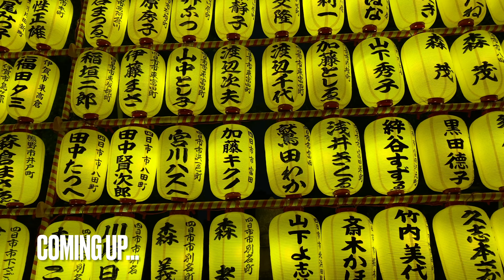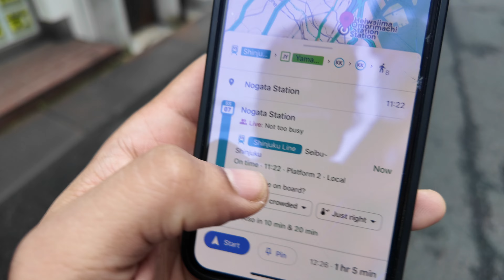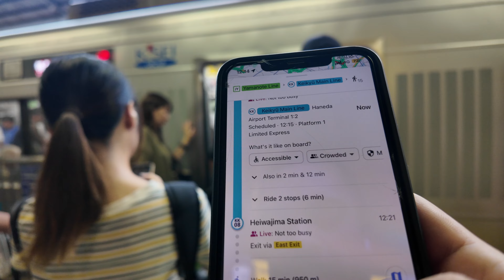HOW JAPAN CELEBRATES SUMMER FESTIVALS? | ONLY IN JAPAN | ANKIT PUROHIT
Today, we are attending two japanese festivals.
1) Mizudome No Mai Festival
👉🏻 Mizudome-no-mai is a traditional spiritual event that is known to “stop rain”, which has been around for about 680 years. It takes place after the rainy season is well and truly over, which heralds the beginning of summer. People at Mizudome-no-mai blow a conch shell and wear the mask of a lion as they dedicate their dance to the dragon god.

2) Bon Odori Festival
👉🏻 Obon (お盆) is an annual Buddhist event for commemorating one's ancestors, whose spirits are believed to temporarily return to this world in order to visit their relatives during Obon.

Traditionally, lanterns are hung in front of houses to guide the ancestors' spirits, obon dances (bon odori) are performed, graves are visited and food offerings are made at house altars. At the end of Obon, floating lanterns are put into rivers, lakes and seas in order to guide the spirits back into their world. The customs followed vary strongly from region to region.

Obon is observed around the 15th day of the 7th month of the year, which is July according to the solar calendar; however, it roughly corresponds to August according to the formerly used lunar calendar. As a result, Obon is observed mainly from August 13 to 16, although in some areas it is also observed in mid July.

💥 Members-only chat Room💥
1. If you’ve joined a YouTube channel and you want to access their Discord server, the first thing you need to do is make sure your YouTube account is connected to your Discord account by following the steps outlined under "How to Connect your YouTube Channel to Discord"

3. There will be the Join option next to any server you haven’t joined yet.
4. If you don’t see the Join option yet, don’t worry, you should see it soon! The system syncs in near real-time, and in the case of any errors, an additional sync is run by the system once a week.

Dear members, please ask me if you face any trouble.